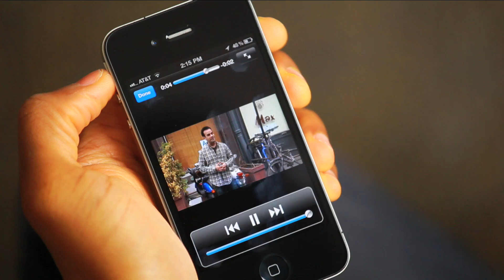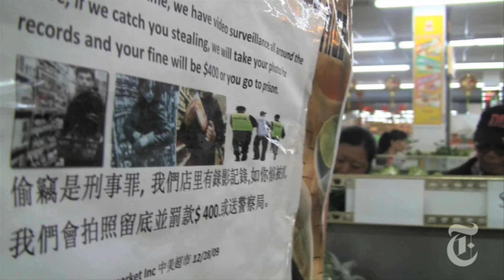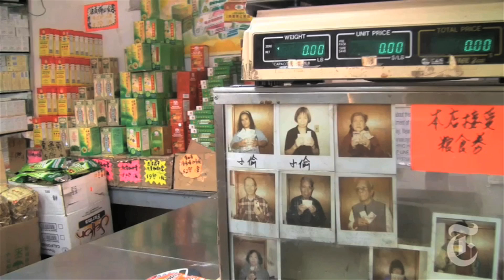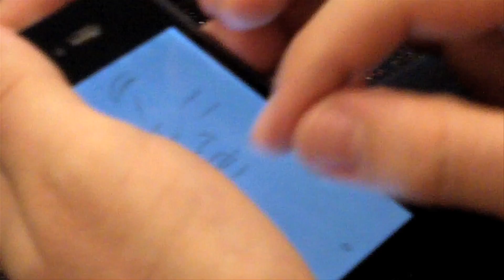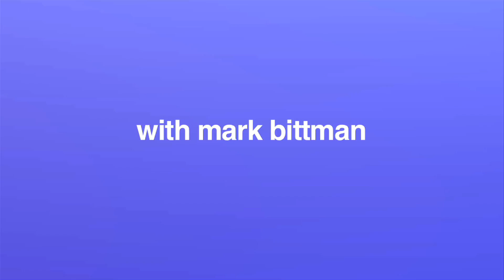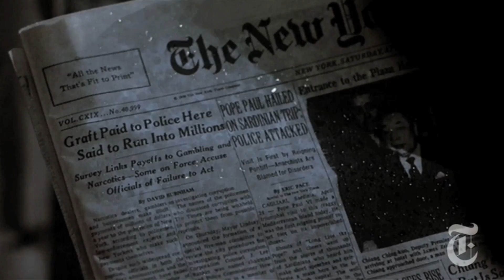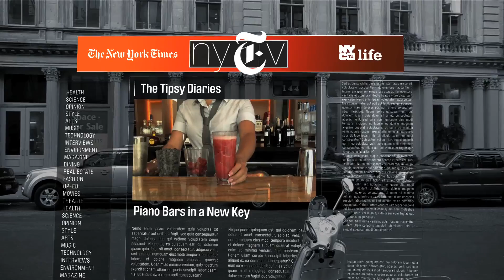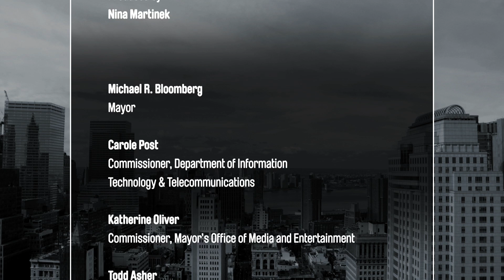NYTV - Episode 9 | The New York Times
On this episode of NYTV, Eric Molinsky draws people riding New York's subway using the Sketchbook application for the iPhone; Mark Bittman uses the food processor to make pork-fennel burgers, an alternative to the standard beef burger; and former restaurant critic for The Times Frank Bruni checks out New York piano bars. These stories and more from the New York Times.